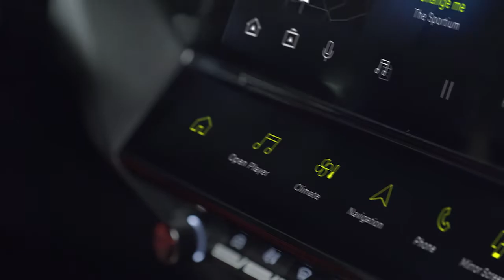Το νέο 308 δείχνει το νέο πρόσωπο της Peugeot